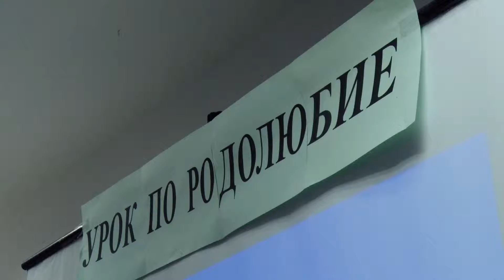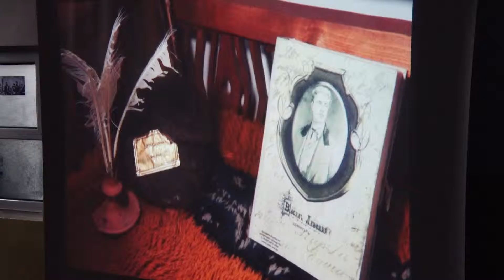Уроци по родолюбие в тунджанските училища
Децата от десетте общински училища в Община Тунджа проследиха с вълнение уроците по родолюбие, посветени на Трети март. Инициативата на ръководството на общината беше подкрепена от авторите на патриотичния проект "НЕзабравимата България", които от няколко години представят родолюбивите уроци в различни учебни заведения в страната.